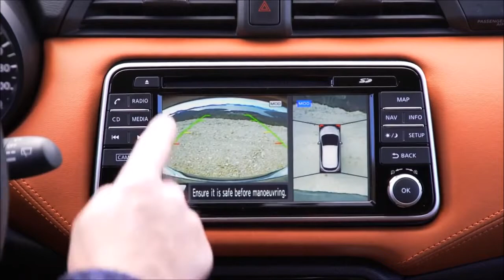Proses pembuatan nissan micra / nissan march 2017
Generasi Terbaru Nissan Micra atau Nissan March Segera Masuk Indonesia?

di luar negeri Nissan March di beri nama nissan micra, menurut desas desus yang beredar, nissan march atau micra sudah meluncur di negara eropa, apakah nissan micra / nissan march generasi terbaru akan meluncur di indonesia.???

Solopos.com, TOKYO — Nissan Micra atau lebih dikenal dengan March di Indonesia memperkenalkan generasi terbaru di pameran automotif Paris Motor Show September 2016. Beberapa waktu lalu, city car ini bahkan sudah masuk jalur produksi dan rencananya mulai dipasarkan di Eropa pada pertengahan Februari 2017.

Nissan Micra diproduksi di lokasi yang sama dengan Renault Clio dan Zoe, yakni di fasilitas milik Nissan di Flins, Paris. Vice President of Nissan Marketing & Sales PT Nissan Motor Indonesia (NMI) Davy J Tuilan mengatakan, pihaknya tengah melakukan studi untuk memasukkan generasi terbaru Nissan March ke Tanah Air.

“Kami akan pelajari model change dari Nissan March untuk pasar Indonesia. Tapi sampai sekarang kami belum menentukan kapan dan bawa tipe yang seperti apa,” ujar Davy di acara Premiere Screening Reality Show Nissan GT Academy 2016 di Jakarta, Rabu (18/1/2017).

Ia menegaskan setiap produk baru yang diluncurkan harus melalui studi sehingga tidak meleset dari perkiraan. Pihaknya harus punya alasan kuat generasi terbaru March ini bakal diterima pasar Indonesia.

“Yang jelas kami prepare setiap produk baru yang ada pasti kami ingin [juga] launching di Indonesia,” tambah Davy.

Nissan March terbaru memiliki desain dan tampilan lebih agresif dari model yang ada saat ini. Mobil tersebut menggunakan lampu utama dan grille V-Motion khas Nissan lengkap dengan foglamp di bumper.

Ada beberapa pilihan jantung penggerak yang dipasangkan pada Micra terbaru, yakni mesin bensin tiga silinder berkapasitas 0,9 liter, mesin empat silinder 1,5 liter, dan mesin 1 liter berkapasitas 75 bhp naturally aspirated.

Di Indonesia, Nissan March bersaing di segmen city car kelas A yakni dengan Toyota Etios Valco, Honda Brio, Mitsubishi Mirage, dan Daihatsu Sirion. Banderol mobil ini di kisaran Rp150 juta-Rp200 jutaan.